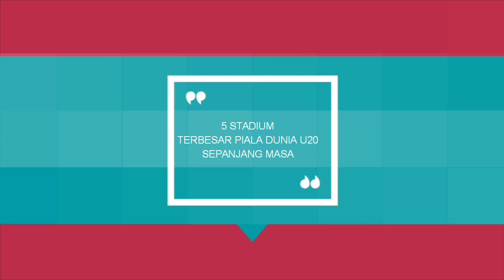5 Stadion terbesar di Piala Dunia u20 Sepanjang masa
5 Stadion terbesar di Piala Dunia u20 Sepanjang masa